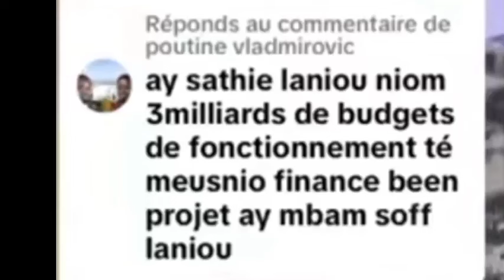Lamignou darou 🤣 2ème Partie sur " Chambre de Commerce Dakar : président diomaye na wakh thi li